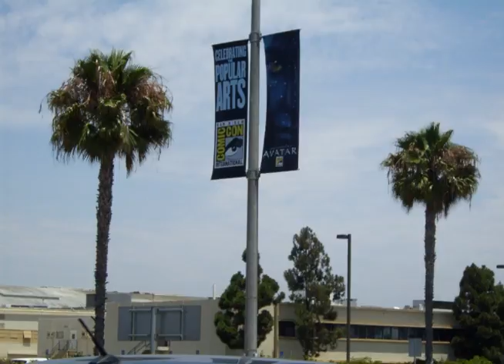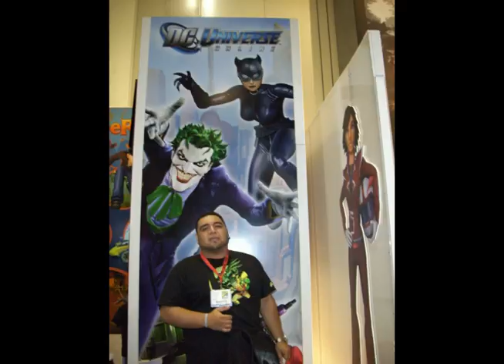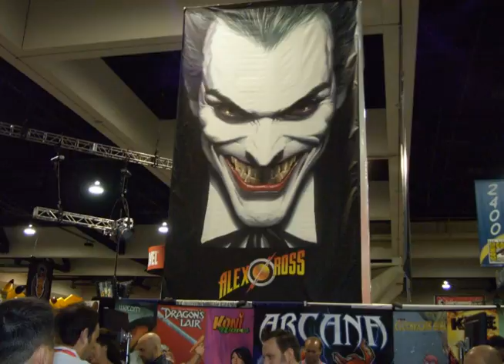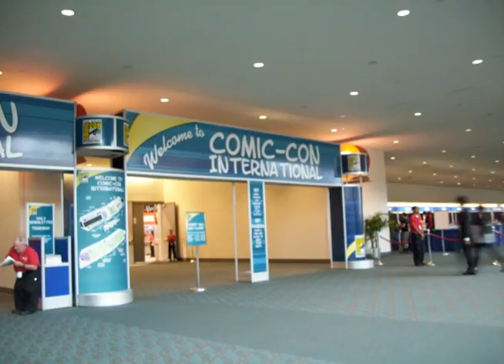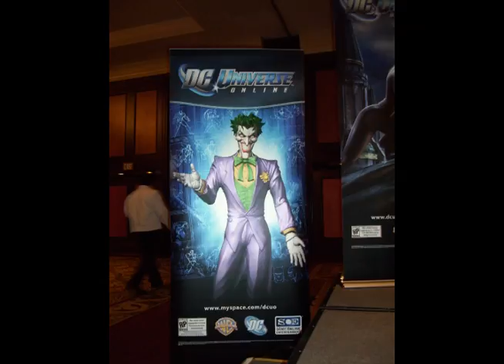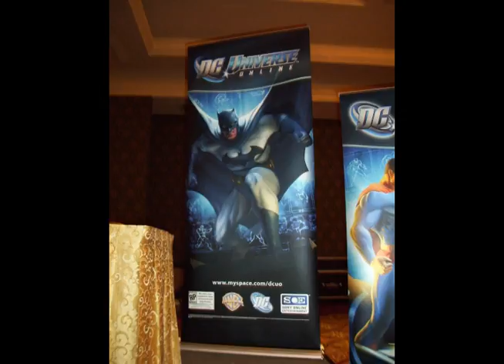DCUO UNLIMITED & The Batman Universe pics of SDCC '09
We took so many pics of sdcc '09 but not all can fit in a 9min video.  so hope you enjoy these.

***original soundtrack had issues with youtube's copyright, sorry.  look on main site for the way the video was intended very soon.